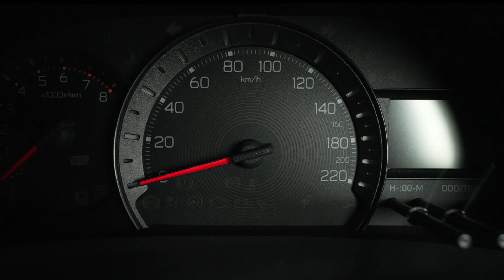The Toyota Vios | Features | Toyota Brunei | NBT Brunei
An instant recognizable car at first glance & an overhauled design for a sleek sedan style, the ToyotaVios.

Gaze into the future and enter a new era of adventure with the newest sedan line-up. A saloon vehicle made to represent essence of sport, compact, & stylish design. If you would like to know more about the Sleek Toyota Vios, visit the nearest showroom near you & find out more!